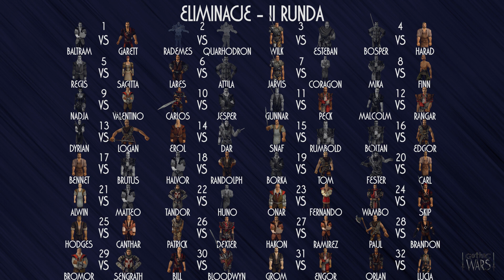Gothic Wars: walka #87 Onar vs Fernando [Turniej Khorinis - eliminacje]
W dwudziestym trzecim pojedynku drugiej rundy eliminacji broń skrzyżują: zamożny posiadacz ziemski, który zerwał kontakty z miastem i zatrudnił najemników Lee, a także Fernando - mieszkaniec górnego miasta Khorinis, zamieszany w handel bronią z bandytami. Zwycięzca tej walki zapewni sobie awans do trzeciej i ostatniej rundy eliminacyjnej.